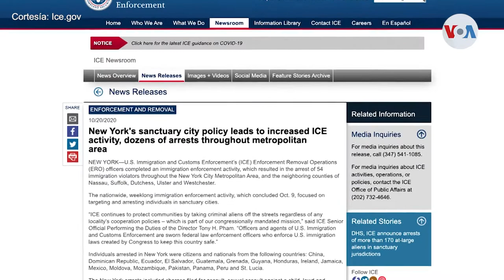Las ciudades santuario en la mira de las autoridades migratorias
La Oficina de Inmigración y Aduanas (ICE, por sus siglas en inglés) de Estados Unidos confirma redadas en Nueva York, por tratarse de una ciudad santuario. En las últimas horas, operaciones oficiales dieron como resultado la detención de 54 inmigrantes indocumentados.

¡Visítenos!